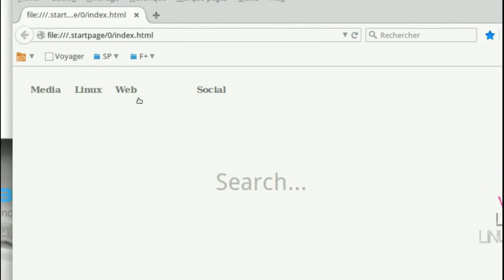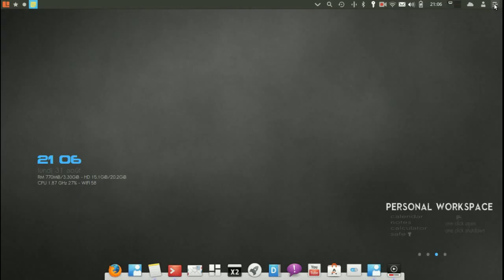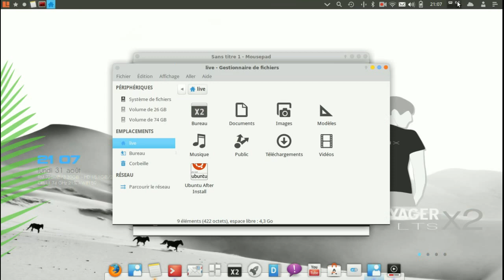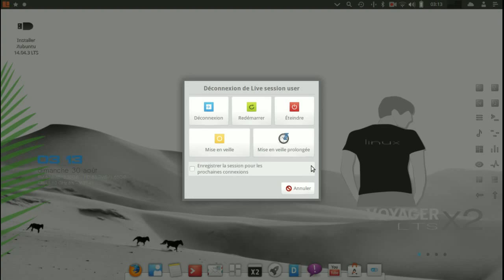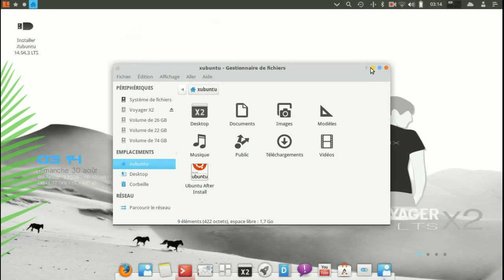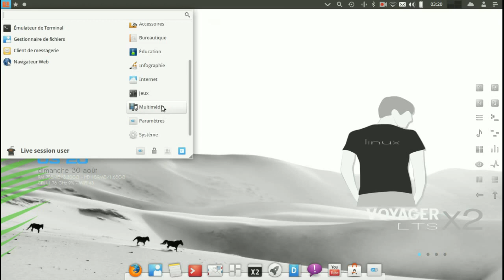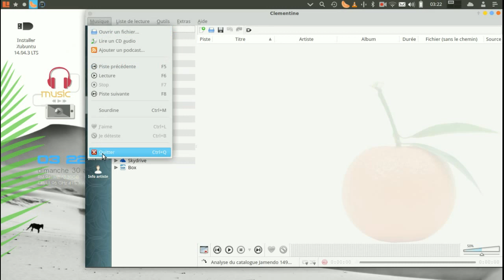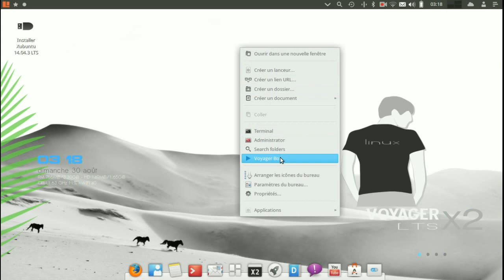Voyager X2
Voyager X2 development based Voyager 14.04.05 LTS with X Stack Kernel 3.19 Xfce 4.12 Kwin Switch (for X2 HD)...